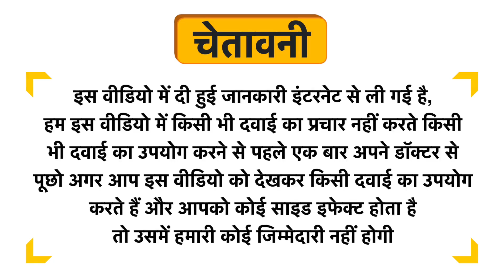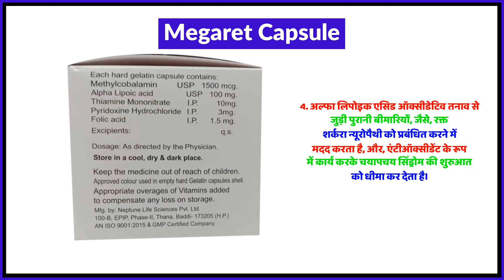Megaret Capsule Uses in Hindi | Side Effects | Review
Megaret Capsule Uses in Hindi | Benefits | Side Effects | Dose